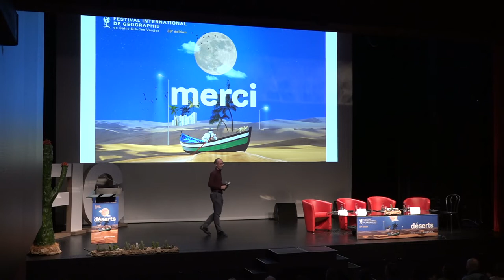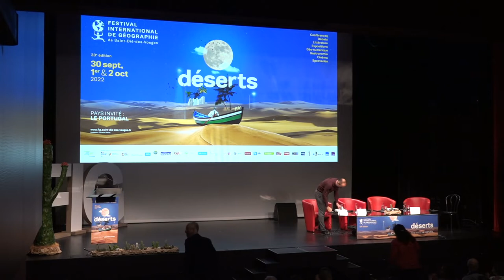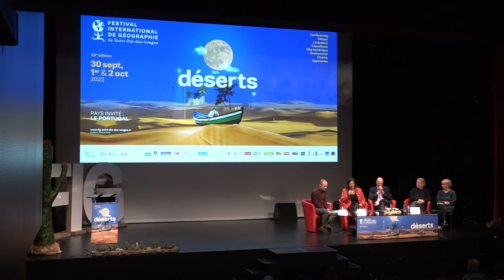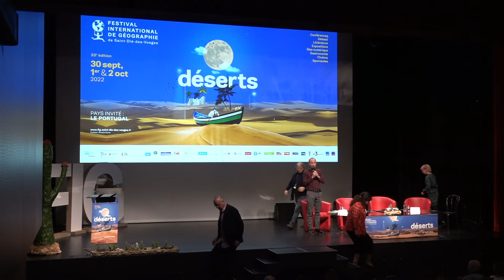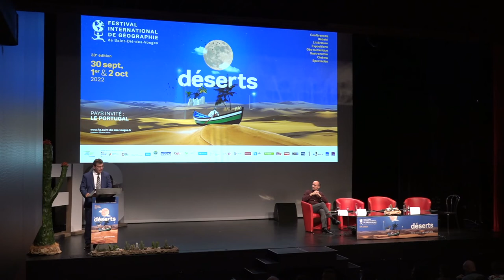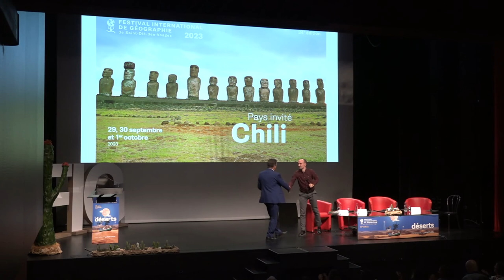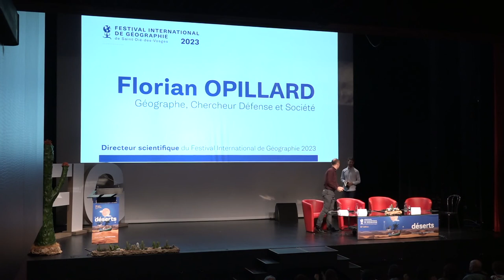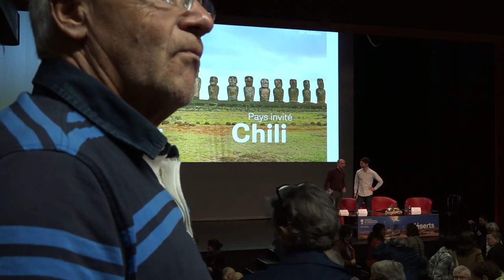Clôture du FIG 2022 et annonces du FIG 2023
avec François-Xavier FAUVELLE, président 2022, Merieme CHADID, grand témoin 2022, Mia COUTO, président du Salon du Livre 2022, Bruno TOUSSAINT, maire de Saint-Dié-des-Vosges et Thibaut SARDIER, président de l’ADFIG